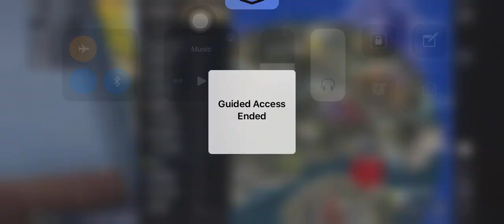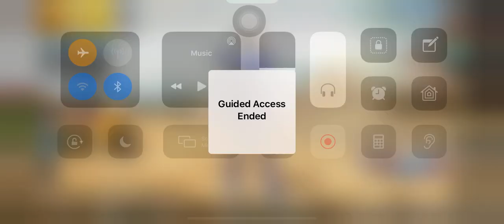Pubg mobile telugu daily live tournaments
Hi Freinds welcome to my "MOHI GAMING" channel

In this channel I can give you daily entertainment videos and intense gameplays like solo vs squads, rush gameplays and also "HOW TO PLAY". I don't know i can do these but i want to because except this thing i don't know nothing in my life LOL so i have to do this. f**k i am addicted to games since childhood.

your encouragement means a lot to me so i can afford more time to give you better videos.

HERE ARE MY SOME OF MY BETTER UPLOADS